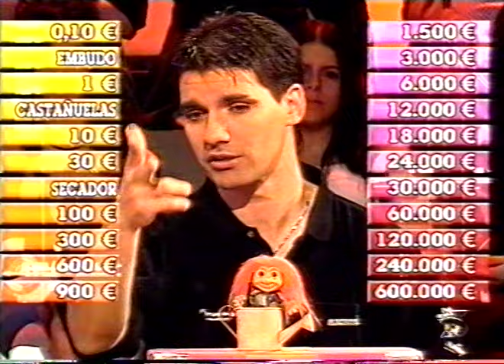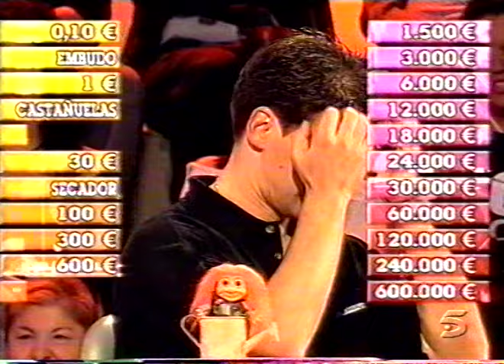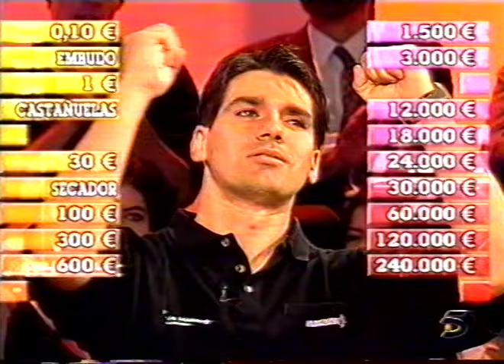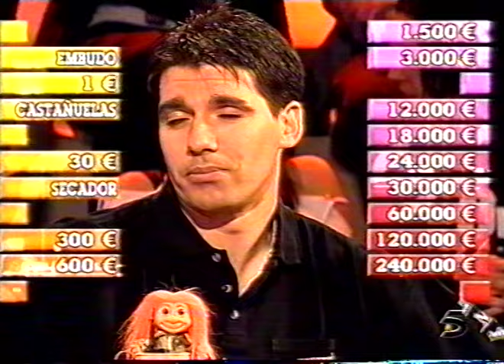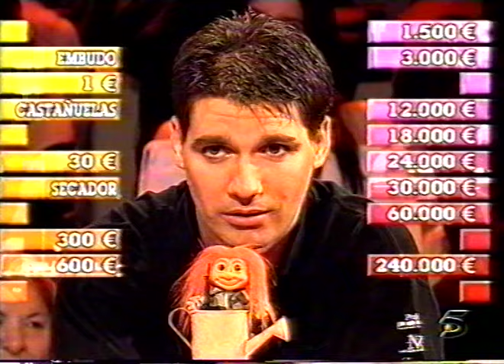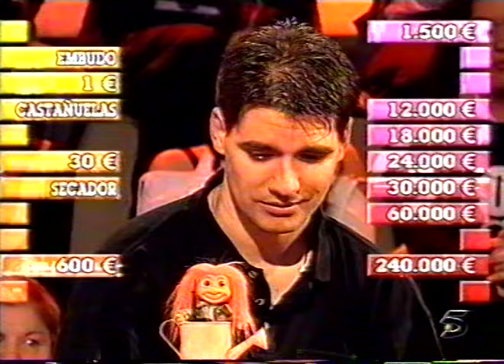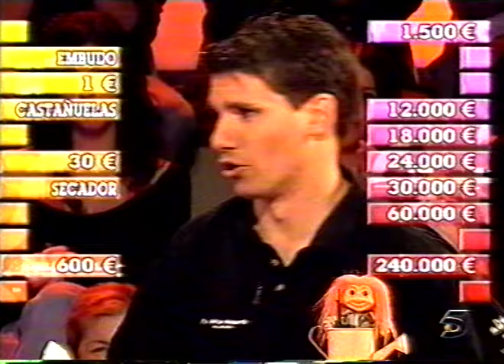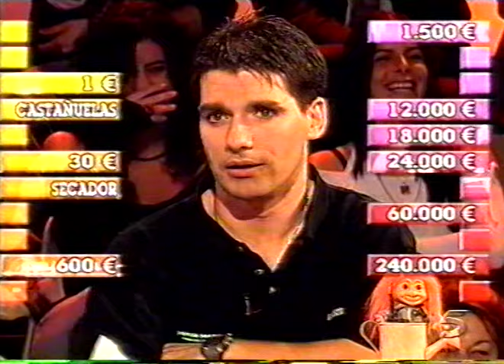¡Allá Tú! - Marc de Lleida (26 de Octubre de 2005)